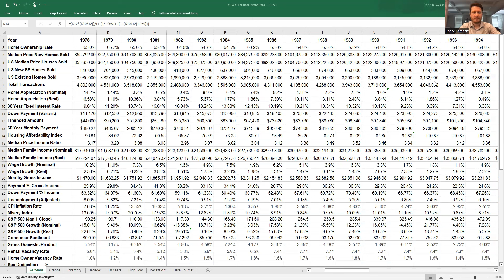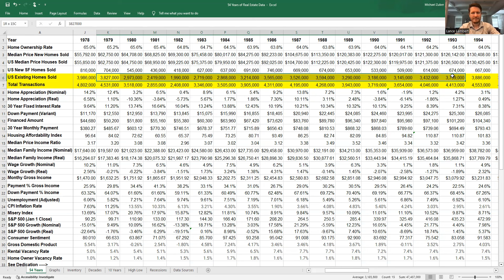Housing Market Won't Recover for a Decade